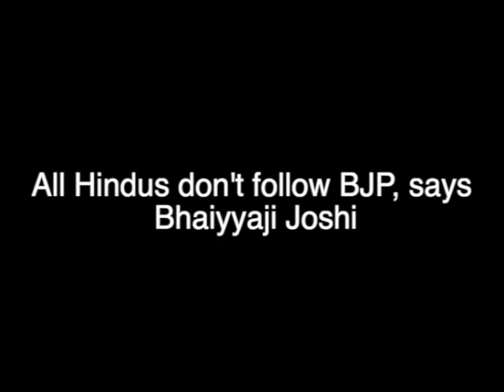All Hindus don't follow BJP Bhaiyyaji Joshi